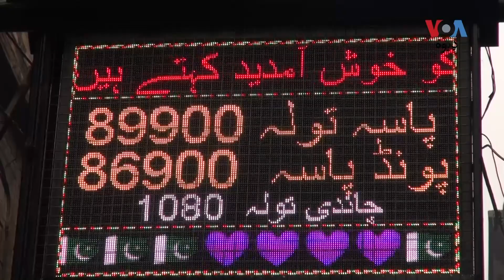د امریکې او ایران ترمنځ د تاوتریخوالي د زیاتېدو له امله د سرو بیې زیات شوي دي